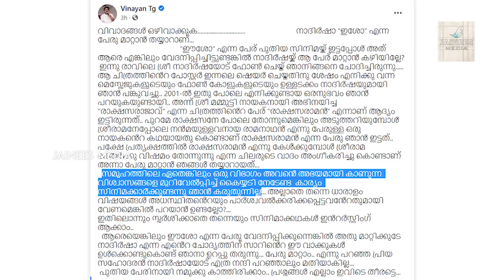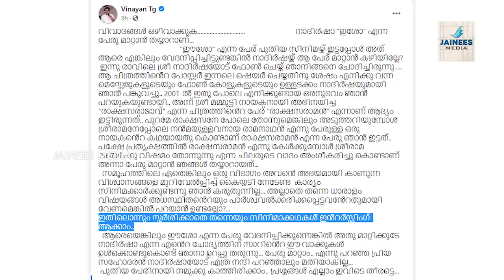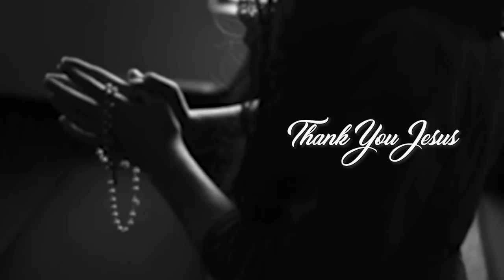പിടിവിട്ട് നാദിര്‍ഷ🔥 ' ഈശോ ' വേണ്ട 🔥.!!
🔥' ഈശോ ' വേണ്ട..!!

Eesho malayalam movie